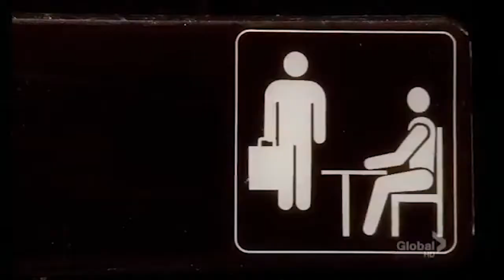UNPOPULAR OPINION: Dwight + Angela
Teaching an Unpopular Opinion about one of the most loved sitcom's of our day: The Office